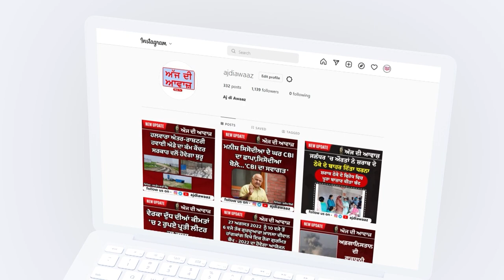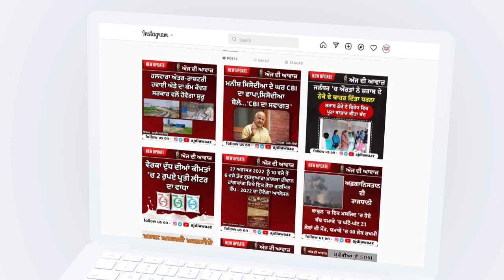ਦੋ ਪੁੱਤਰਾਂ ਦੇ ਸਾਹਮਣੇ ਪਿਓ ਦੀ ਹੋਈ ਮੌਤ